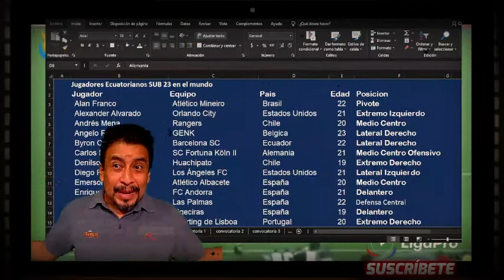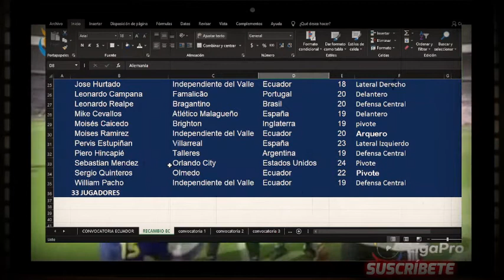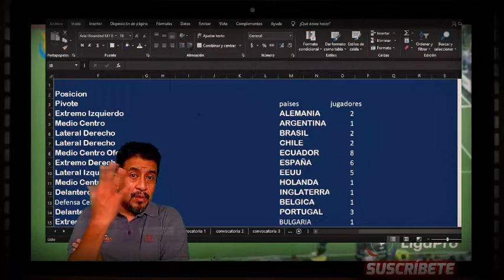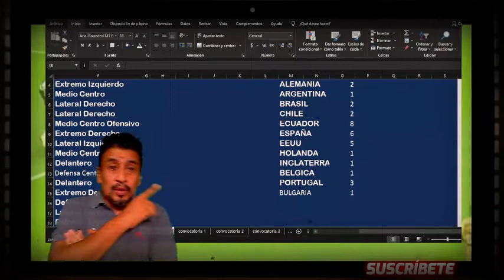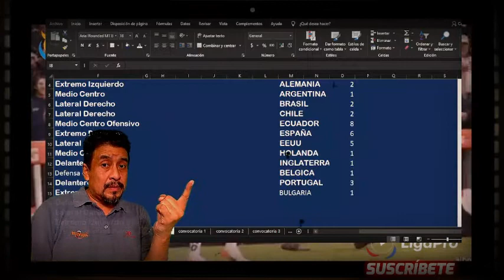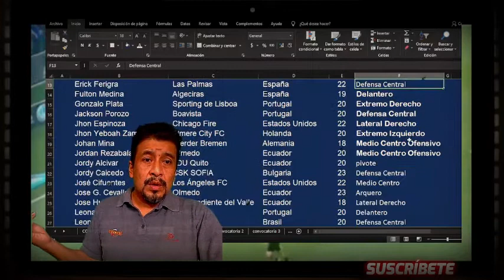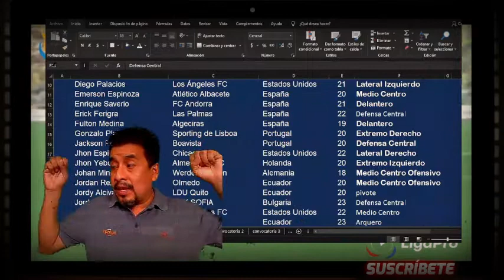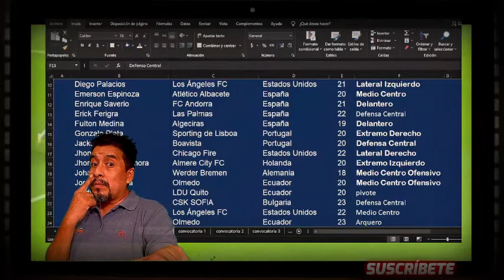Hay Recambio para la Selección Ecuatoriana? es Necesario Un verdadero Proceso?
Hay Recambio para la Selección Ecuatoriana? es Necesario Un verdadero Proceso? esa es la pregunta que nos hacemos, Haremos una revision de los Jugadores Ecuatorianos en el Mundo,
futbol ecuador,
analisis futbol,
deportes ecuador,
camino a QATAR 2022,
copa america 2021,
ECUADOR con recambio,
ECUADOR DECEPCION TOTAL,
gustavo alfaro no tiene ideas,
Ecuador con muchas dudas,
Ecuador podra llegar al MUNDIAL?,